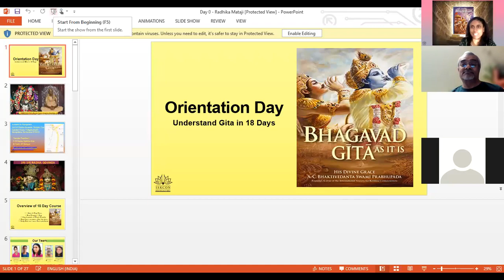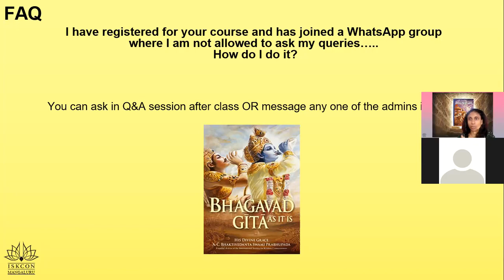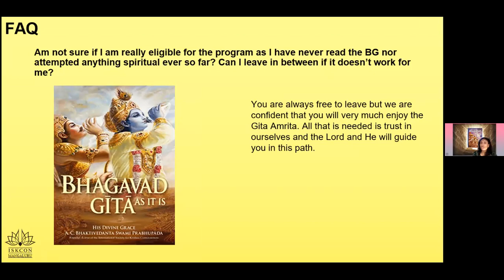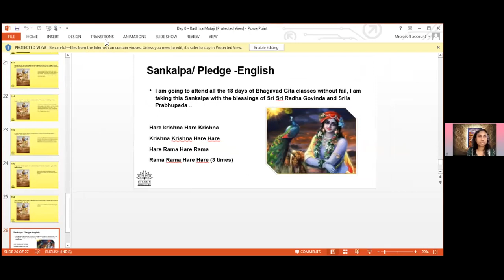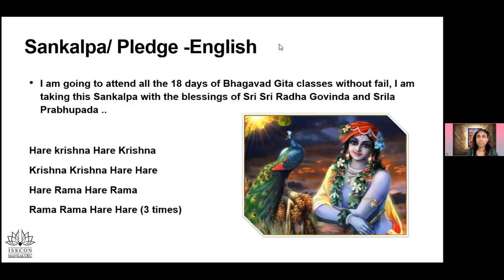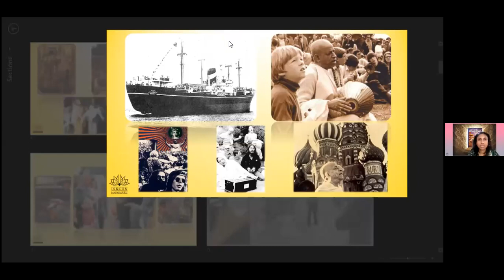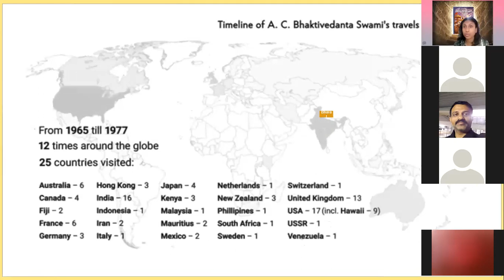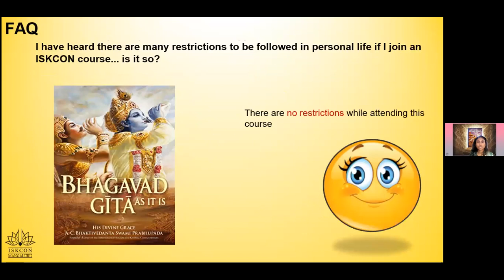BG18 - Orientation Day 0 - Youth (English) 3PM IST - Part 2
Understand Gita in 18 Days - Course Introduction [ April '22 - Batch 23]
- 1 Hour a day
- One Chapter 1 day
- Key Aspects of each Chapter
- Q&N after each class
- Daily Quiz on Learn Dash Platform

*To Join the Worlds largest online Gita courses, register